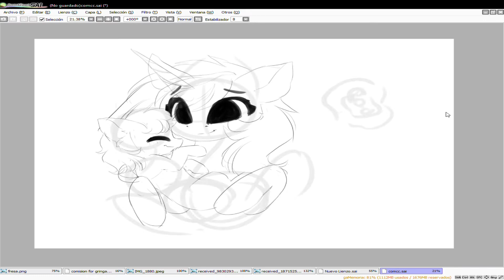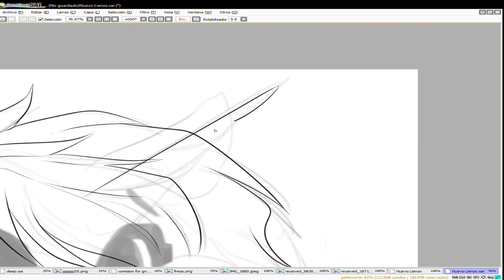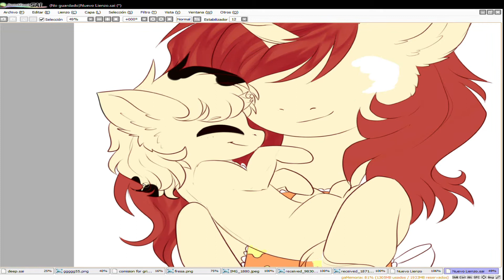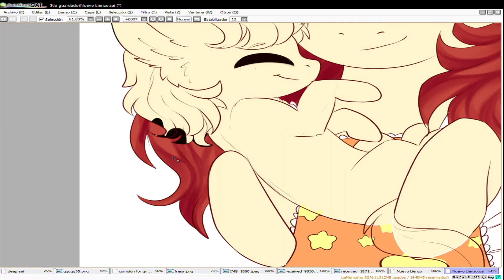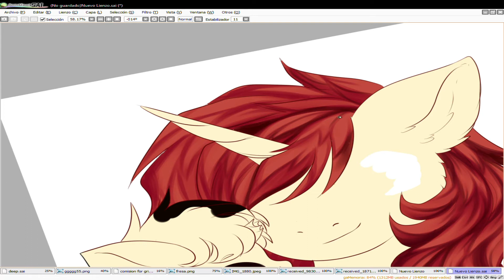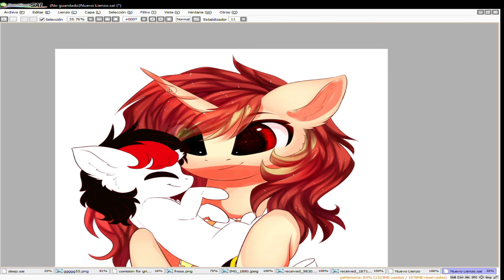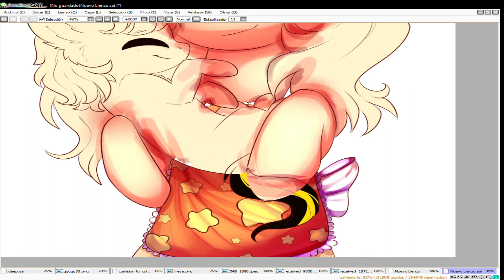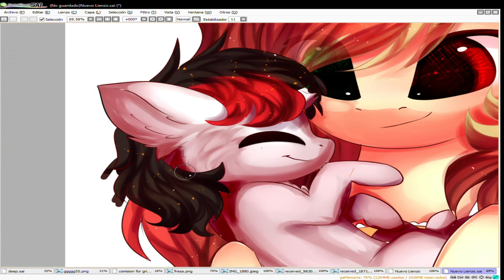Speedpaint MLP ||Commission 2/3 Heinrich oc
Commission 2/3 of Heinrich!

Music
-Overwatch Dubstep Remix - Ephixa 2016 - Play of the Game Montage Soundtrack
-SCRATON - D.Va Theme